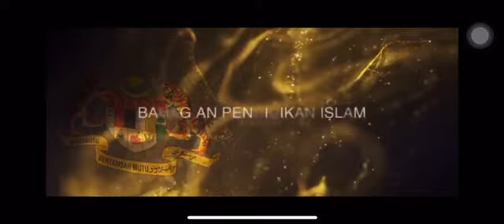Promo Festival Nasyid & Kompang Selawat Sekolah Sekolah Peringkat Kebangsaan 2019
Moh ke Perak